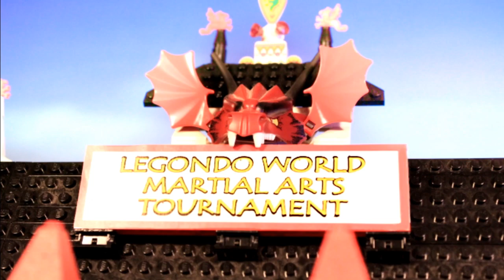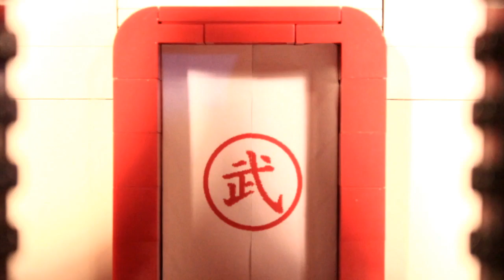Ep.54: The Quarter Finals Begin! | Minilife TV (Animated Series)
Abel faces off against Melvin the Ninja in the first match of the Legondo World Martial Arts Tournament! Meanwhile Chris attempts to rescue Ian from City Hall! If you don't read this in a screaming voice when it has an exclamation you're doing it wrong!!!